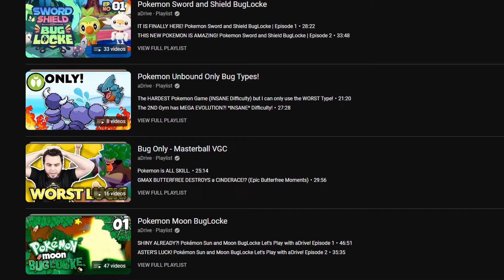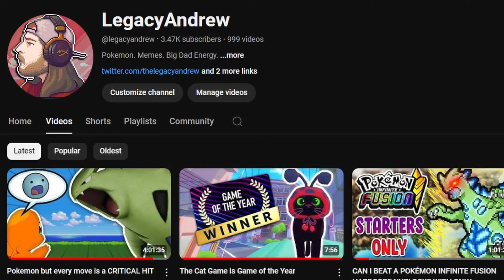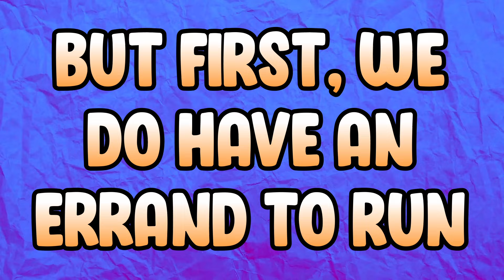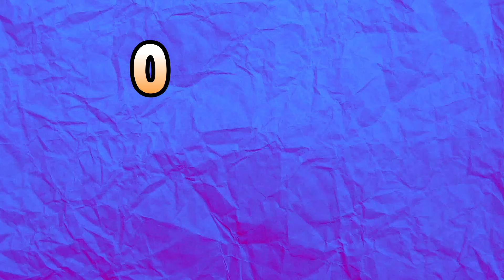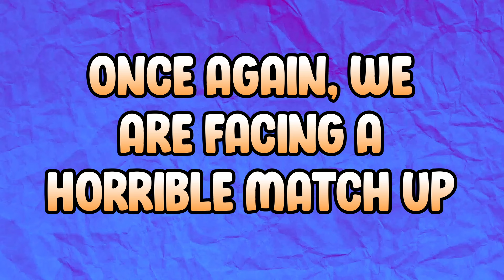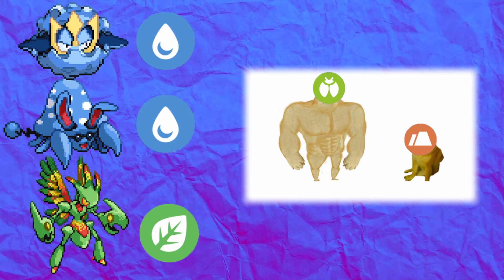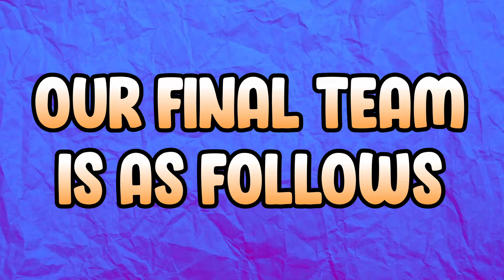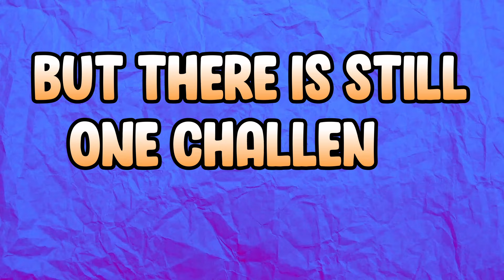Can I Survive Pokemon Fusion with JUST BUG Pokemon?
Pokemon Infinite Fusion but we can ONLY use Bug Type Pokemon Fusions! Will we survive?? No healing in battle, level caps, and one Pokemon per route. A nuzlocke with only Bug type fusion in Pokemon Infinite Fusion.
Kanto Badges render by @Derek_n_shoes
00:15 Intro
00:30 Starter Choosing
01:45 THE NUZLOCKE